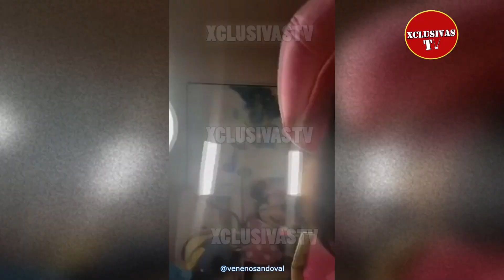Así Carolina Sandoval celebra el cumpleaños de su hija Maria Victoria